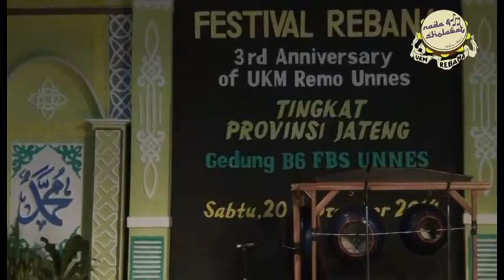el hida SMP N 14 Semarang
Festival Rebana 3th UKM REMO Universitas Negeri Semarang